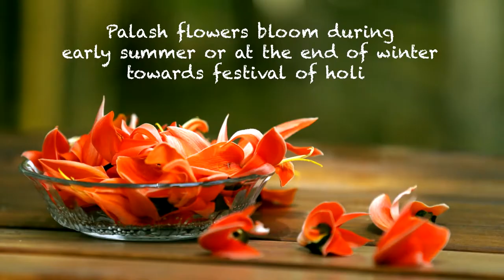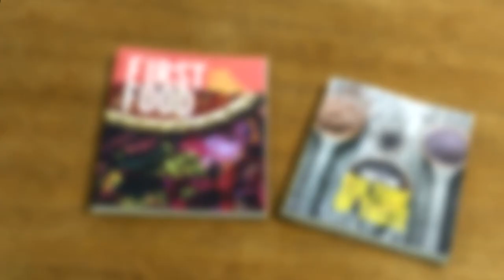First Food Recipes: Beat the heat with Palash Sherbet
Palash or Flame of the Forest is a flowering tree native to the Indian sub continent. Palash flowers were traditionally used to make dyes for Holi celebration. Many do not know that Palash Flowers can be made into a sherbet which is particularly healthy during the Indian summer.